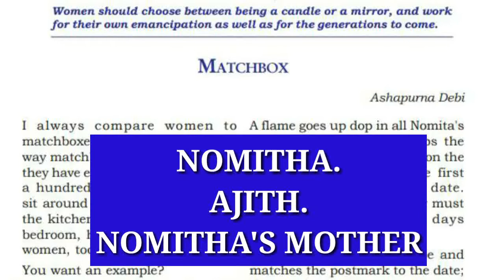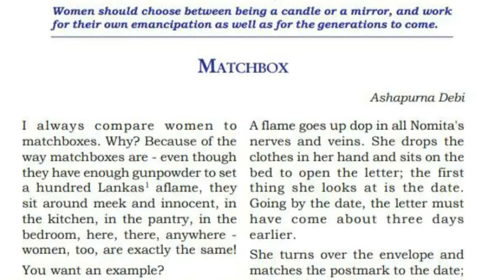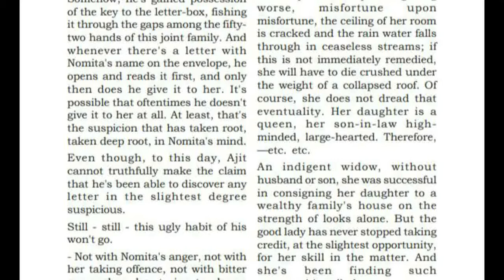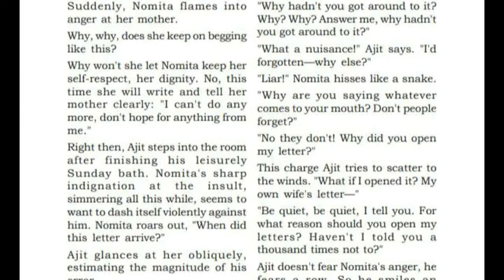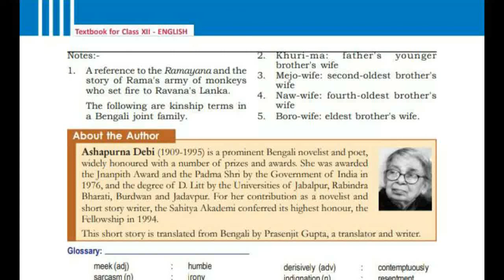SUMMARY /MATCHBOX/PLUS TWO ENGLISH CLASS IN MALAYALAM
MatchBox

life shore